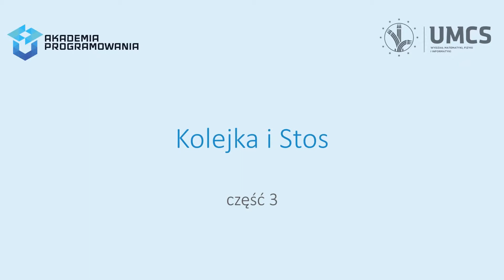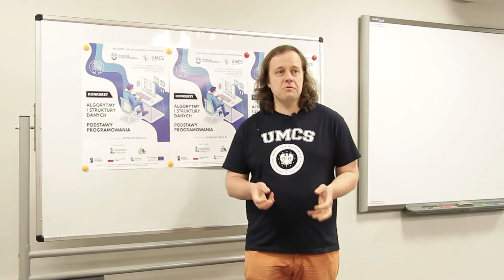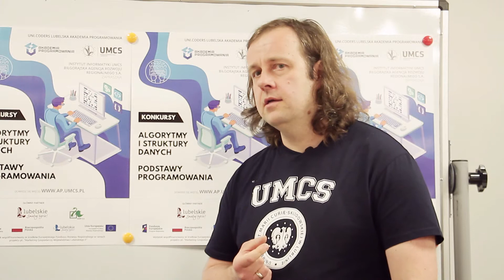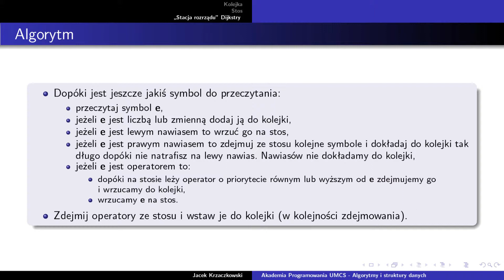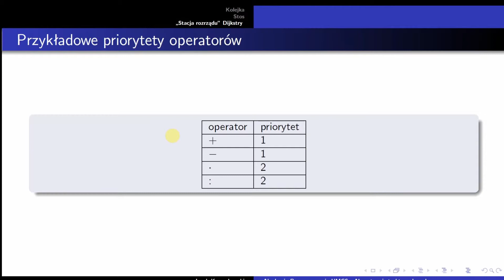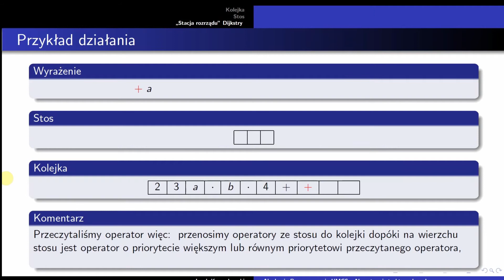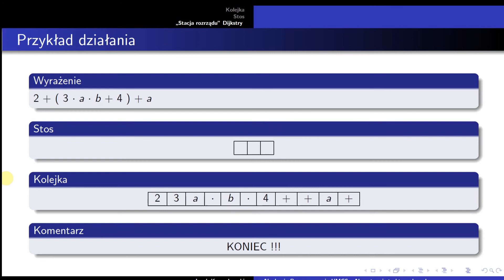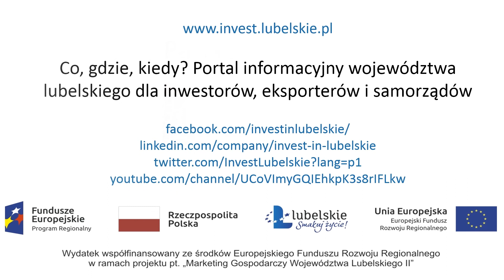Algorytmy i struktury danych. Wykład 2. Kolejka i stos, część 3.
Algorytmy i struktury danych.
Wykład 2. Kolejka i stos.
Część 3. Stacja rozrządu Dijkstry.